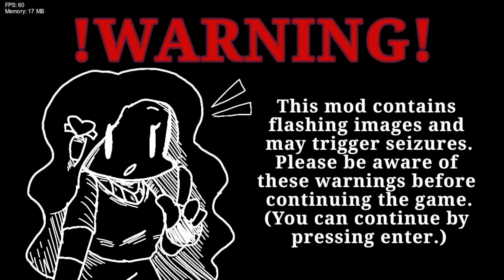PICO GOT CRAZY FANGIRLS NOW TOO??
Pico and Boyfriend are in their way to chill and hangout together, while they're walking, the cafe they saw seems like a good option to them! While they're hangin' out ,a huge Pico Fan named Sun, sees Pico and wants to be his girlfriend, but Pico rejects her immediately, not wanting to date a crazy random person. And now you need to save Pico and Boyfriend from that weird girl!

Horror Channel - @RealGhostReaper